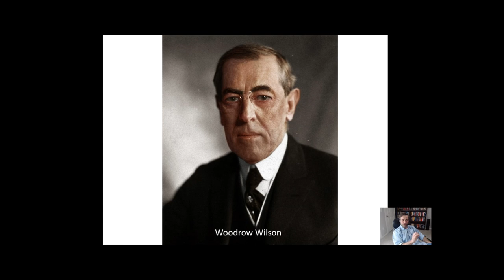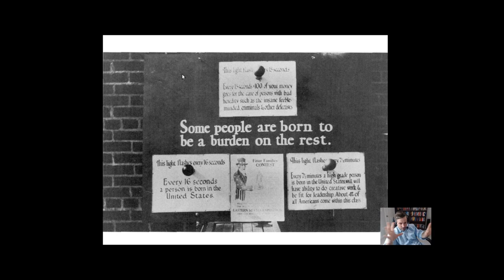The Other Side of the Progressive Era-U.S. History #48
Woodrow Wilson, Henry Ford, and eugenics.